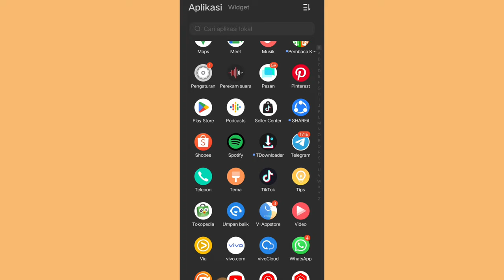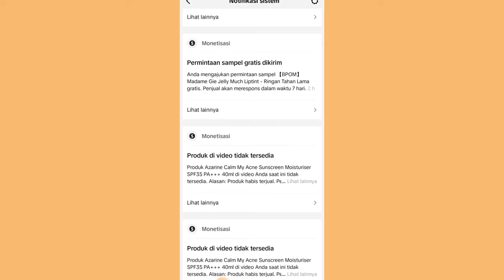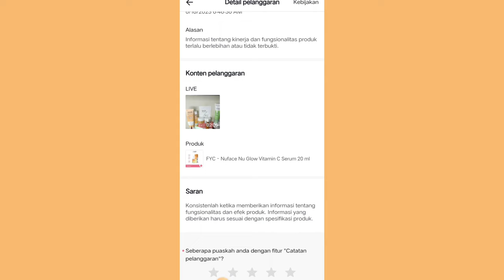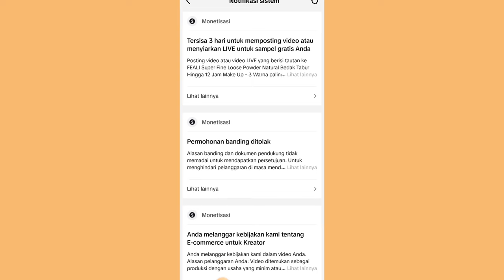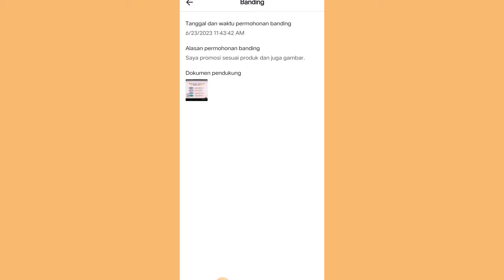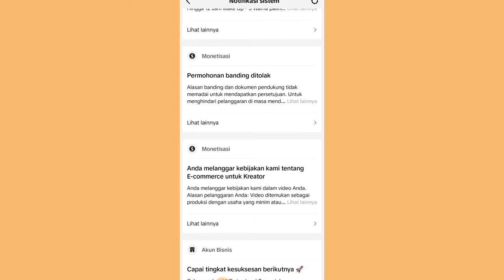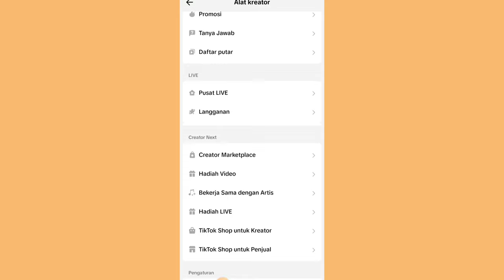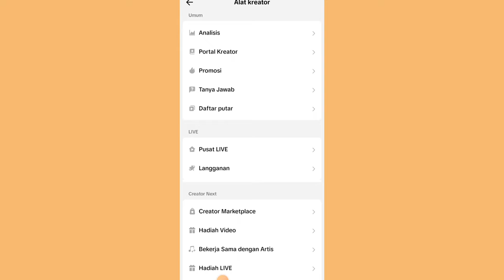AKUN TIKTOK DI BAN GARA- GARA PELANGGARAN ✅ MAKANYA KALIAN HARUS LAKUIN INI ✨ SUPAYA AMAN!!